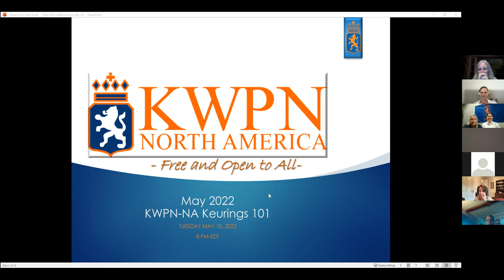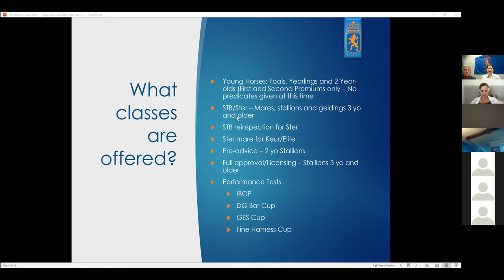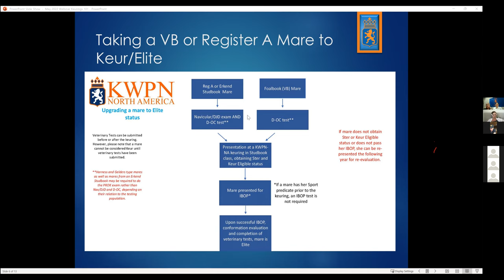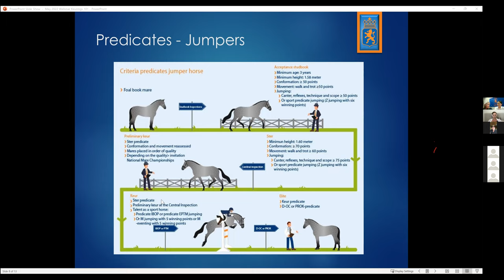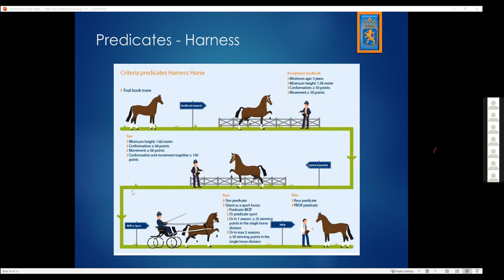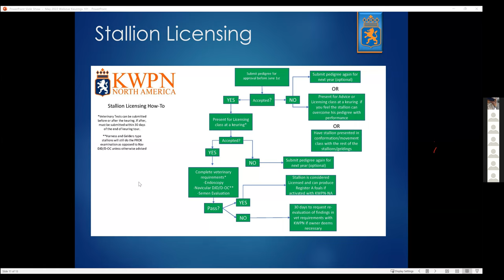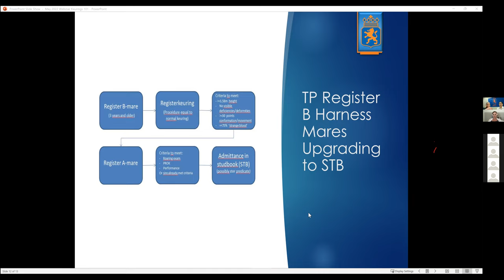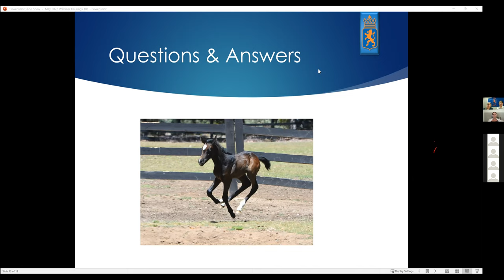May 2022 webinar- 'Keurings 101'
Everything you need to know about registration for and going to a Keuring… Join us for the webinar with our very own Kelley Robertson Stachon and Drew Kemerling!

This webinar is free and open to everyone.